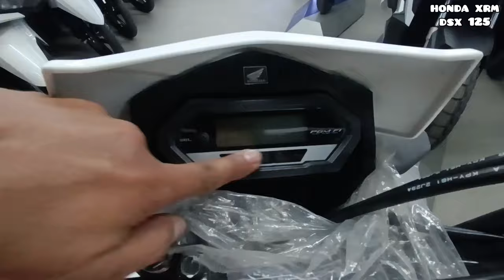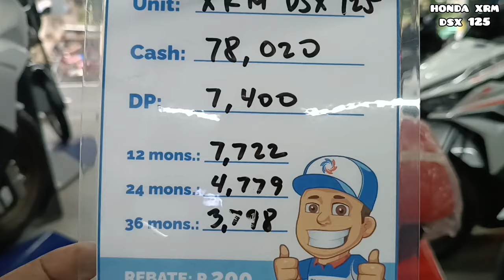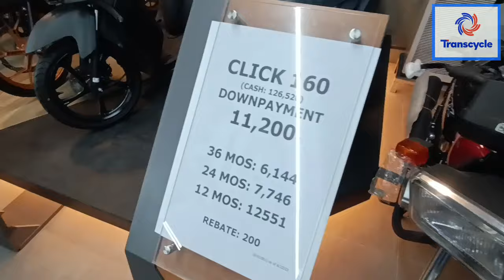Honda XRM DSX 125 Special Edition